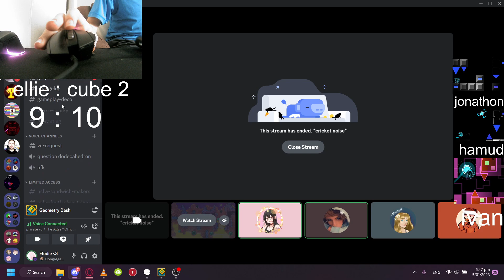Congregation 53% (LIST %) (Progress #6)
I'm literally in shock right now.

251 days ago, I picked up Congregation for the first time. From day 1 I dreamed of getting list % and seeing my name on the leaderboards, and now that dream will finally come true, having a DL profile is gonna feel so awesome, a dream of mine for years.

Total attempts so far: 33'600~

Drop Attempts so far:
43%
44%
46%
48% X5
50%
53%